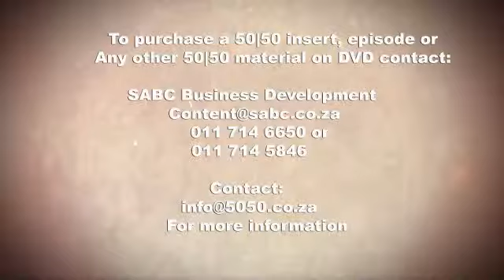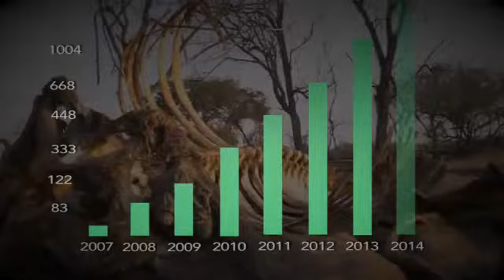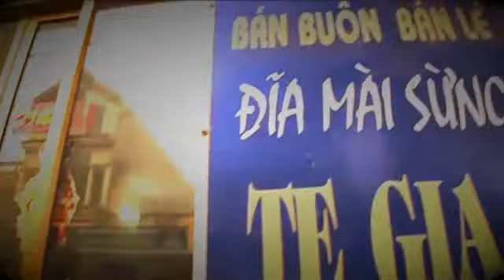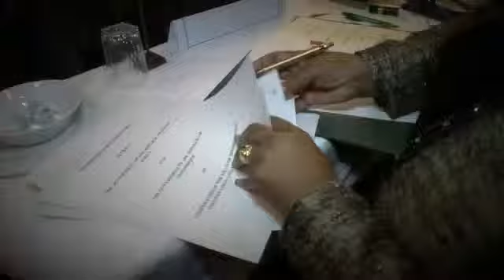Rhino Cups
The underground world of rhino poaching is a sordid one, often veiled in mystery and political turmoil. One frequently asked question is: so where exactly does it all end up? On 5050 tonight we follow the trail of rhino horn products, investigating to what ends these African icons are so mercilessly slaughtered.